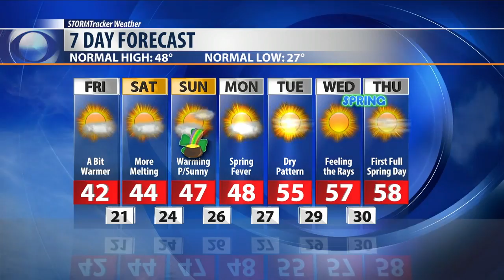Q2 Weather: Will the start of spring live up to the hype?